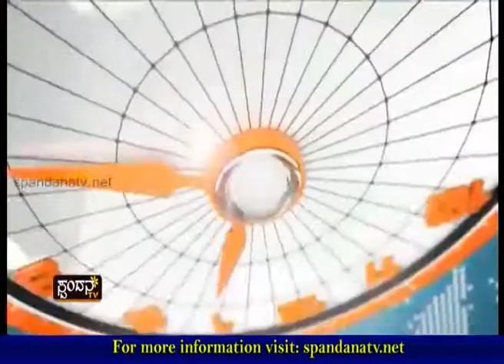Nelasama Vaayite Daivagala Peeta│ನೆಲಸಮವಾಯಿತೆ ದೈವಗಳ ಪೀಠ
ಕೋಟೆದ ಬಬ್ಬುಸ್ವಾಮಿ ದೈವಗಳ ಪೀಠವೇ ಮಾಯ?
ದೈವಗಳ ಪೀಠವನ್ನೇ ನೆಲಸಮ ಮಾಡಿದರೇ?
ಸಮಾಜ ಕಲ್ಯಾಣಾಧಿಕಾರಿಗಳ ಮೇಲೆ ಕೇಳಿಬರುತ್ತಿದೆಯೇ ಆರೋಪ?
ದೈವಗಳ ವಿಚಾರದಲ್ಲಿ ದಲಿತರಿಗೆ ಅನ್ಯಾಯವೇ?

The Characteristics of Spandana TV Channel are:
1) The concept of 'Regional' Channel's existence
2) The concept of 'High Definition'
3) Exploring at the 'Regional' level